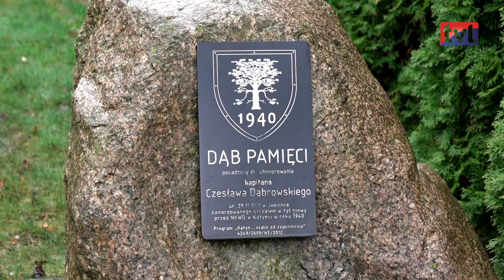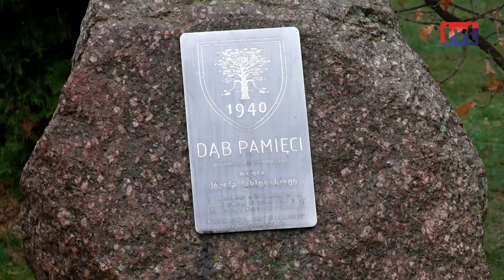Dzień Pamięci Ofiar Katyńskich